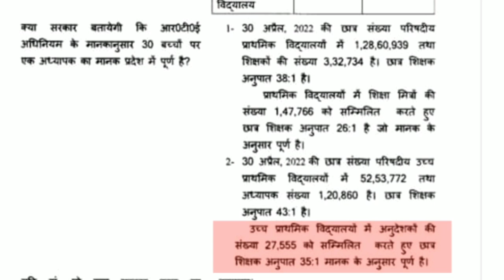अनुदेशक शिक्षामित्र बने शिक्षक | अब वेतन भी मिले शिक्षकों के बराबर | Anudeshak Latest News